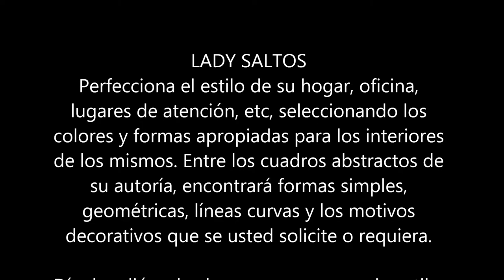LADY SALTOS: Sra. Miriam Reyes - Ago14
Entrega de Obras a Clientes: Sra. Miriam Reyes
Urbanización La Joya